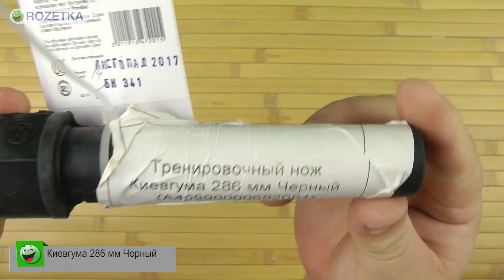Распаковка Киевгума 286 мм Черный